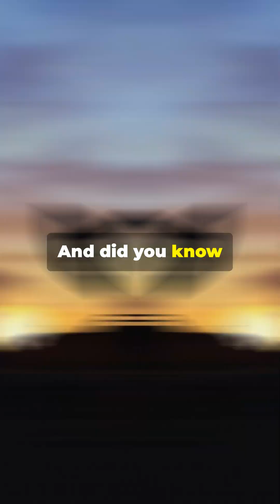Fascinating Facts About Electric Vehicle 2024 , History of Electric vehicles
This video is about history of electric vehicles. Electric vehicle were made even before gasoline vehicles. Electric vehicle were invented in 19th century.  In early 20 th century electric vehicle constituted about 30 percent of all vehicles .Ford model t is a legendary car that revolutionised the entire automotive industry. But cheap gas engine hampered the EV industry for about century. Oil industry also prevented growth of EV industry.